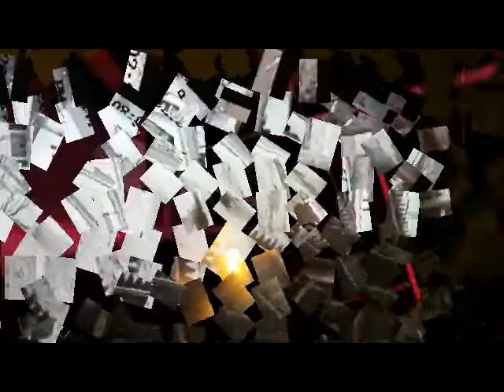funny video of my wife